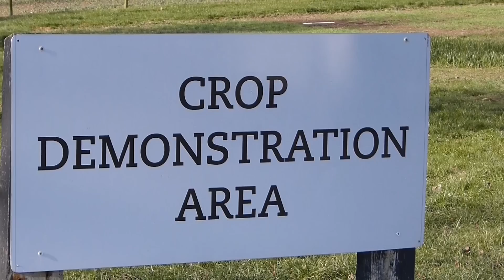Teagasc Kildalton College Campus and Enterprise Tour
Kildalton College is situated in the village of Piltown, Co Kilkenny in the picturesque Suir valley. It is located on the main Waterford to Limerick road, approximately eight kilometres from Carrick-on-Suir and 20 kilometres from Waterford city.

Kildalton is the largest agricultural college in the country. It is a leading provider of training in Equine Studies, Machinery, Agriculture and Horticulture. Close links have been developed with the local Institute of Technology in Waterford (WIT) to make it a progressive learning facility in the South East. Over 500 students are currently registered on courses at Kildalton College.

Kildalton College offers a wide range of further education and higher level courses in agriculture, horticulture and equine studies.

Our courses equip young people with the key skills and knowledge required across the land based sector. Students attending Kildalton College get the opportunity to learn in a practical supportive environment. Our practical experience programme provides valuable work experience as part of your overall training. Work experience can be arranged in other countries if desired.